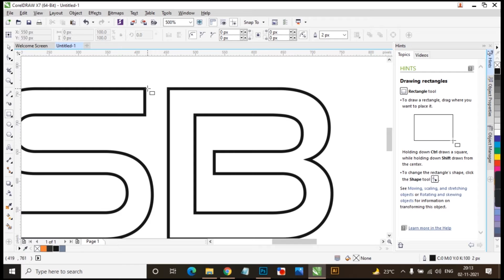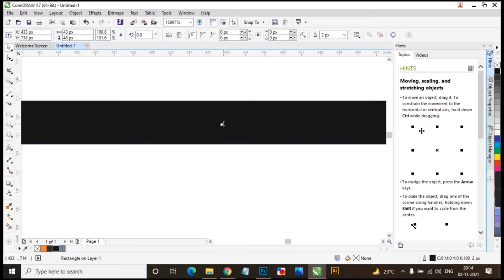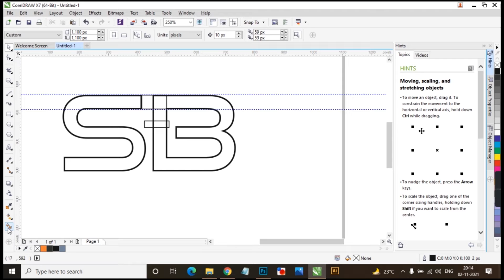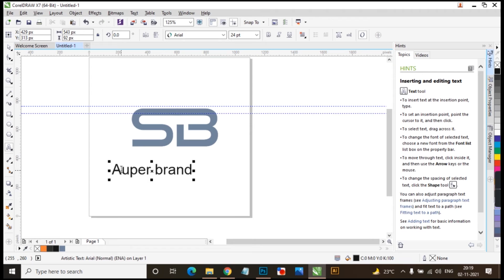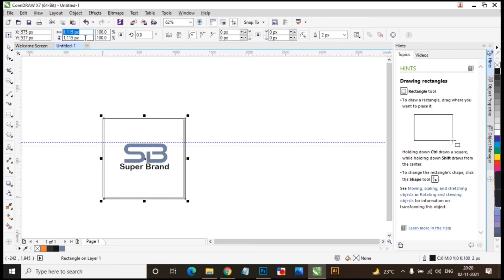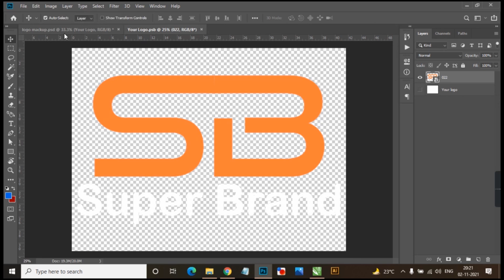Logo Design - Create a Unique Font Style Logo design In - CorelDraw x7 2021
in this video tutorial ,i will show some best tips about